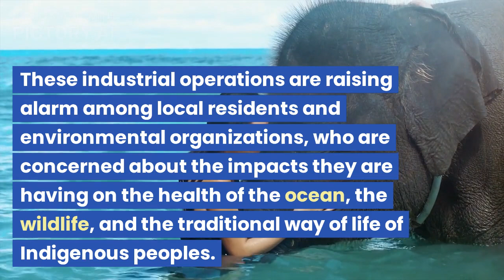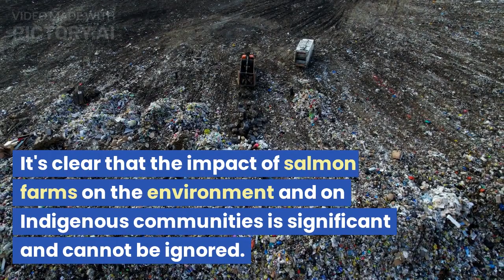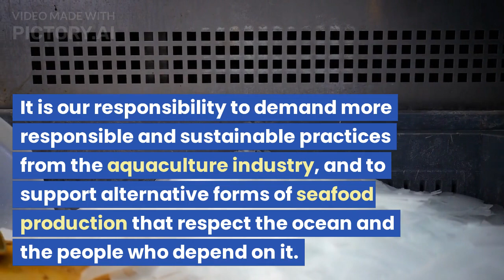Fish Farms are Creating Killing Fields for the Wild Salmon of the American Pacific West Coast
Salmon farms are an absolute abomination and a scourge on the face of the planet! These despicable industrial operations are causing irreparable harm to the Pacific Ocean and its fragile ecosystem, as well as the traditional way of life of Indigenous peoples living along its coastlines. It is an outrage that these profit-driven entities continue to operate with impunity, despite the mounting evidence of their destructive impact on the environment and local communities. I am beyond enraged at the apathy and greed that drives these reprehensible practices, and call upon all conscientious citizens to rise up and demand an end to this madness before it's too late!